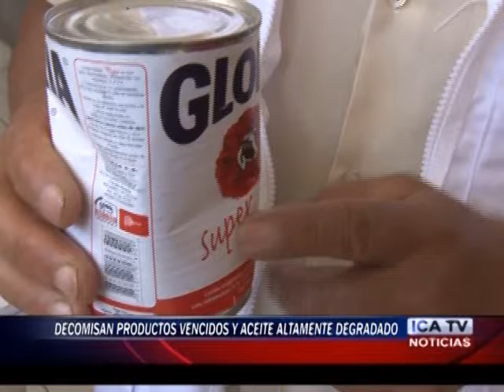DECOMISAN PRODUCTOS VENCIDOS EN OPERATIVO A SUPERMERCADOS.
EN UNA  RÁPIDO OPERATIVO  POR LOS PRINCIPALES SUPERMERCADOS DE ICA SE DETECTO QUE EXPEDÍAN PRODUCTOS CON FECHA VENCIDA Y EN MAL ESTADO DE CONSERVACIÓN….PERO LO MAS ALARMANTE FUE LA INTERVENCIÓN EN POLLERÍAS DONDE SE DECOMISO BALDES DE ACEITES SOBRE SATURADOS QUE SE CONVIERTE EN UN AGENTE CANCERÍGENO PARA LOS CONSUMIDORES, ASI LO  INFORMO, PERSEVERANDO CALDERÓN, EL SUBGERENTE DE PROTECCIÓN AMBIENTAL Y SALUBRIDAD.